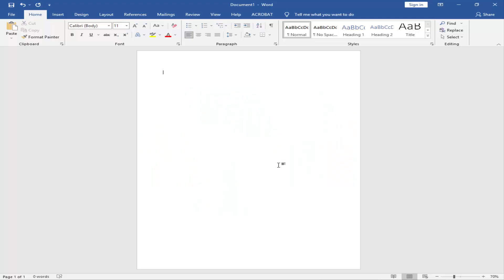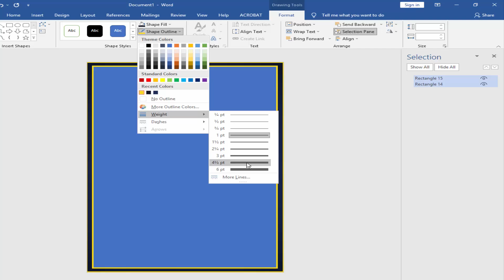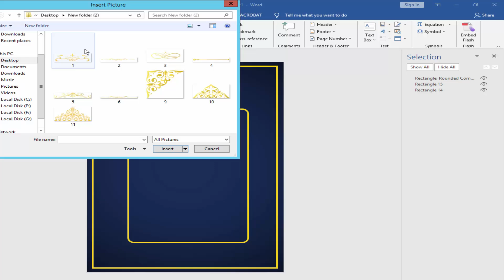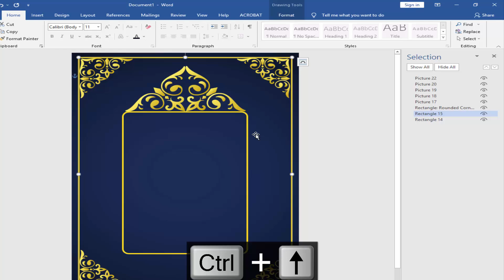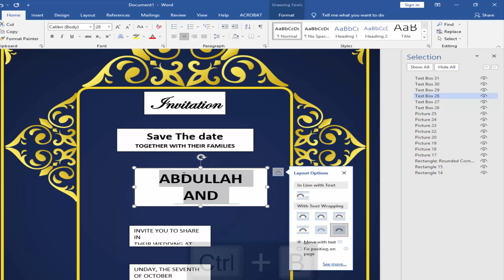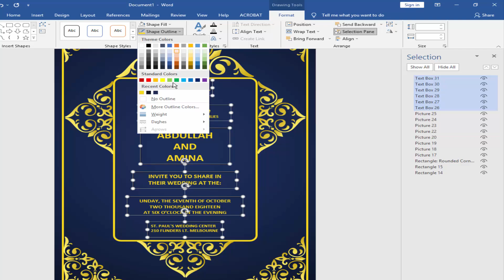How Design Exclusive Wedding Invitation Card Using Microsoft Word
In this video, I will show you, How Design Exclusive Wedding Invitation Card Using Microsoft Word.